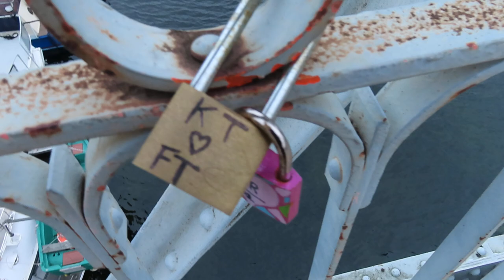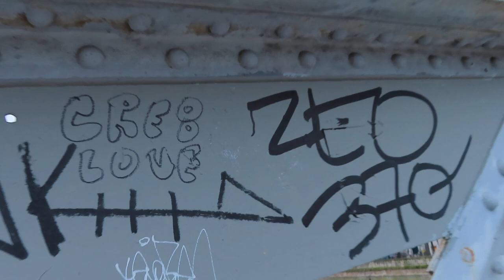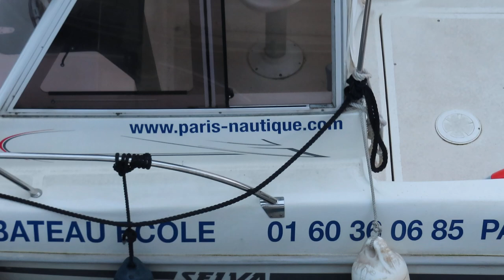Cygnes Cormorans Paris Port Arsenal Bastille 2024 mariepanic cygne swan cormoran cormorant No.1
+ cygnes cormorans Oiseau Cormoran Paris Port de l'Arsenal Bastille 7 janvier 2024
+ swans cormorants Bird Cormorant Paris Port Arsenal Bastille 7 January 2024 visit 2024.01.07